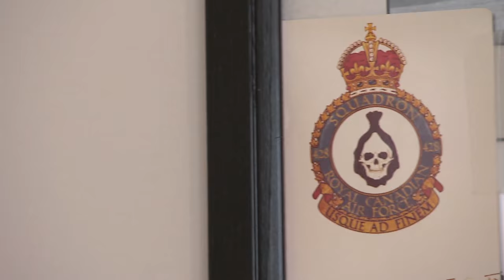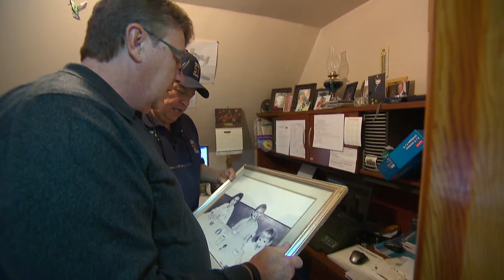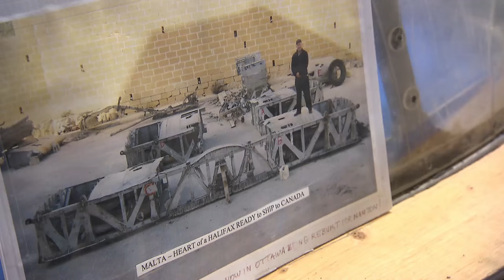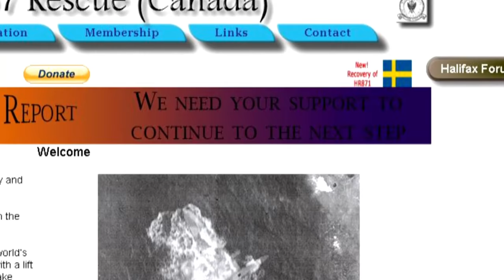Halifax bombers resurrected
A retired pilot is recovering and reconstructing Halifax bombers, workhorse aircraft of the Second World War